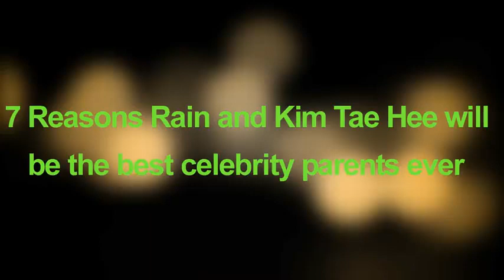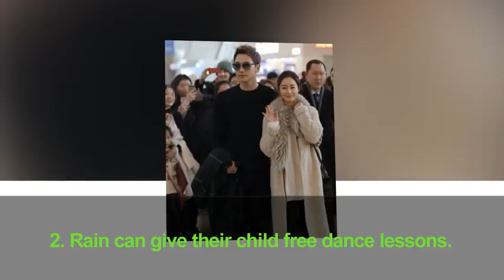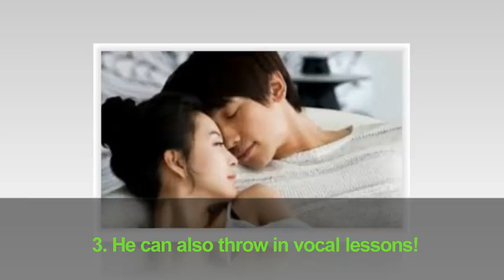7 Reasons Rain and Kim Tae Hee will be the best celebrity parents ever